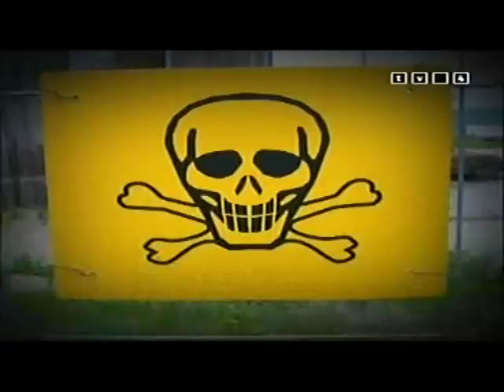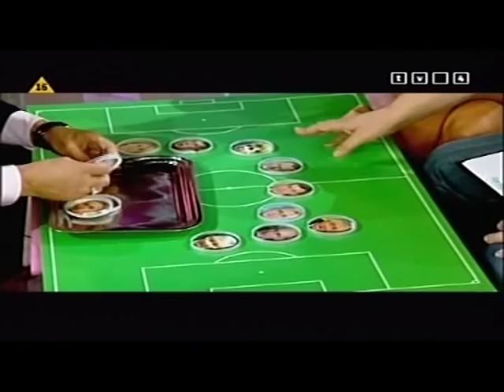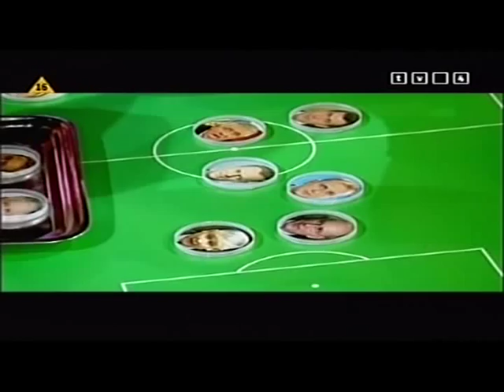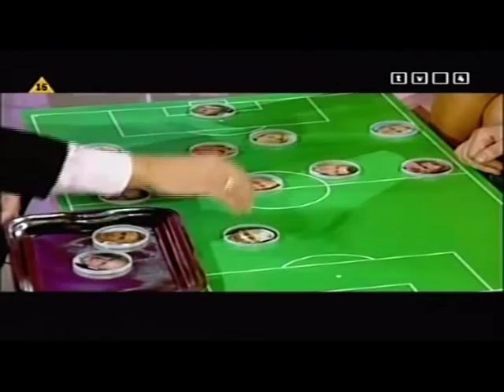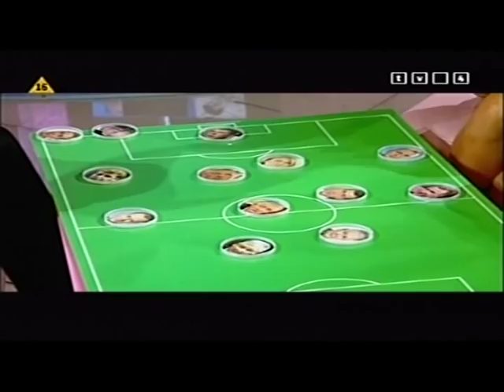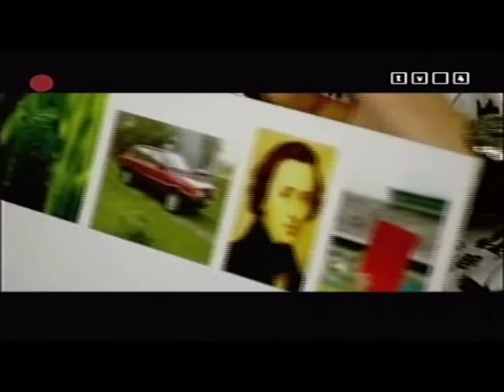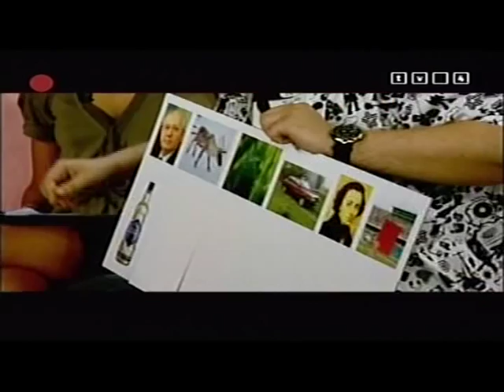Czułe Dranie - Janusz Wójcik.avi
Czułe Dranie z Januszem Wójcikiem.
Prowadzący: Urszula Kaczyńska, Paweł Loroch